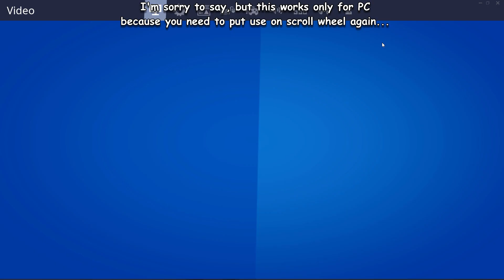how to get inside the shark vault without the keycard... (fortnite glitches)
hey everyone, this glitch is only for pc players and it's the easiest glitch ever...